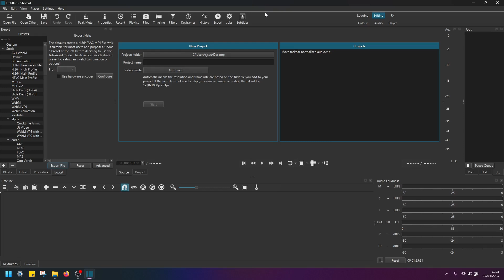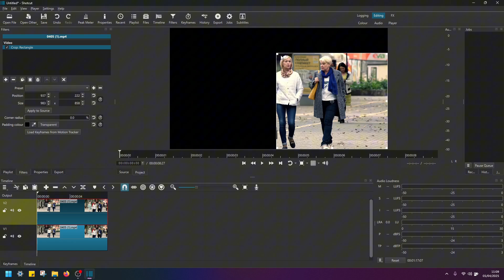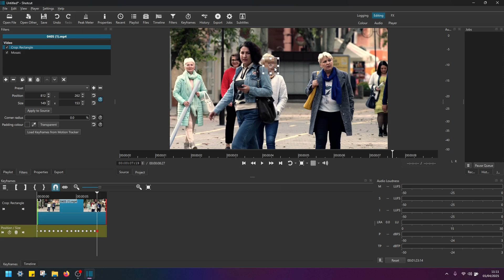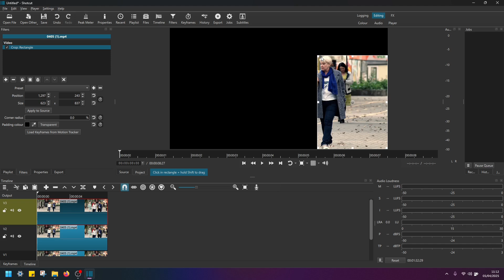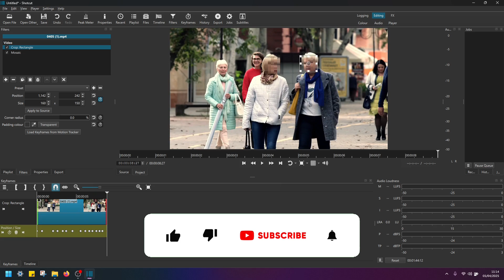How to Blur Moving Objects in Shotcut Easy Tutorial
In this tutorial, I’ll show you how to blur moving objects in Shotcut—whether it's a face, a license plate, or anything else you want to keep private. I’ll walk you through two simple methods to track and blur one or more moving objects using built-in filters—no plugins or external software needed!

Timestamps:
00:11 - Add video to Shotcut
00:29 - Blur Single Object
03:44 - Blur Multiple Objects
05:40 - Final Result

✔ How to blur a moving object using keyframes in Shotcut
✔ How to blur multiple moving objects at once
✔ When to use simple vs. advanced blur techniques
✔ Tips for cleaner, more natural-looking blurs

▬▬▬▬▬▬ 💬 Got Questions? ▬▬▬▬▬▬